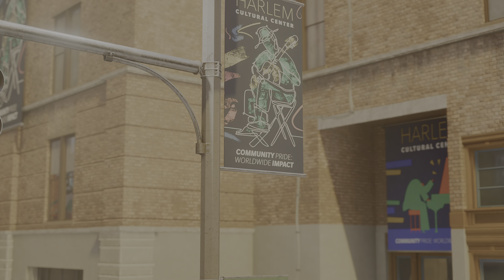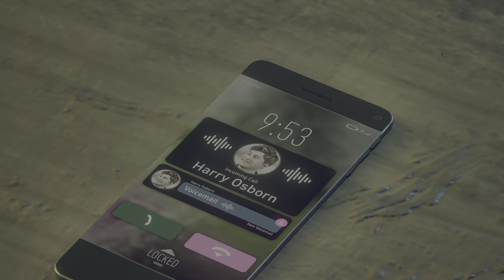SPIDER-MAN 2 PS5 Walkthrough Gameplay Part 7 - FULL GAME [4K 60FPS]